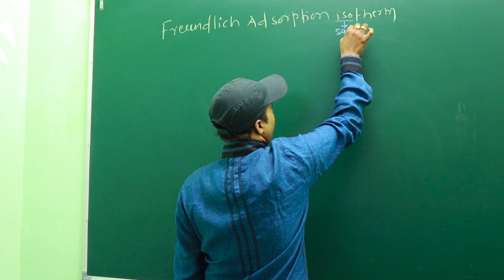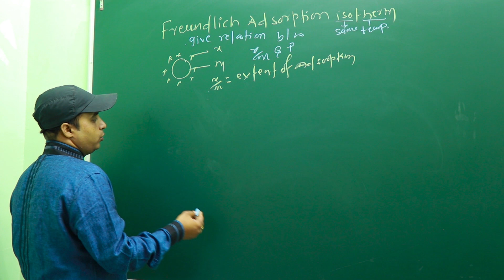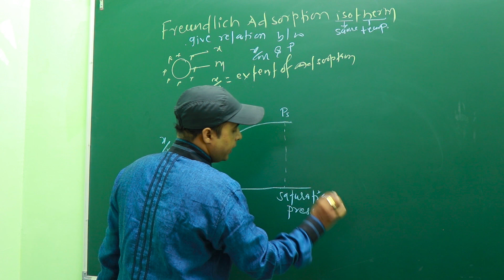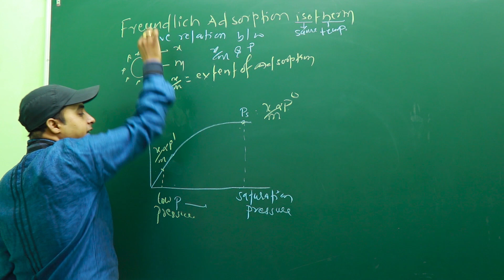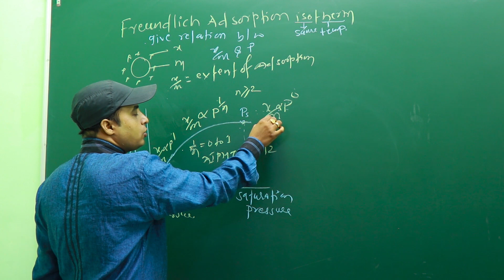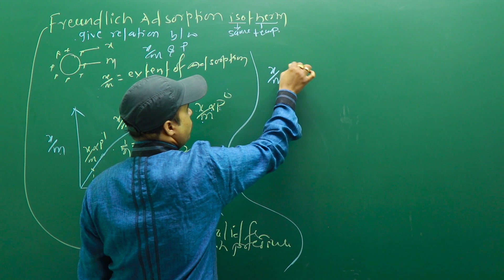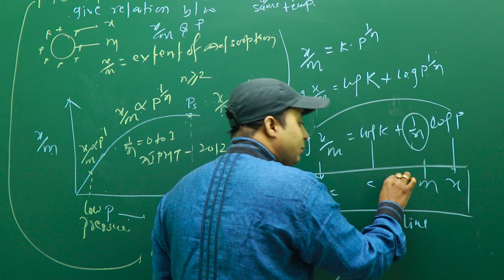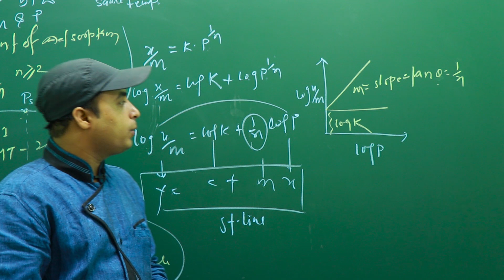TRICKS TO REMEMBER FREUNDLICH ADSORPTION ISOTHERMS | CLASS 12 IIT JEE | Main+ Advance | NEET | AIIMS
The Freundlich equation or Freundlich adsorption isotherm, an adsorption isotherm, is an empirical relation between the concentration of a solute on the surface of an adsorbent to the concentration of the solute in the liquid with which it is in contact. In 1909, Herbert Freundlich gave an expression representing the isothermal variation of adsorption of a quantity of gas adsorbed by unit mass of solid adsorbent with pressure.[1] This equation is known as Freundlich adsorption isotherm or Freundlich adsorption equation. As this relationship is entirely empirical, in the case where adsorption behavior can be properly fit by isotherms with a theoretical basis, it is usually appropriate to use such isotherms instead (see for example the Langmuir and BET adsorption theories).